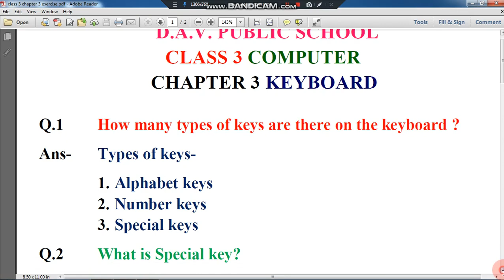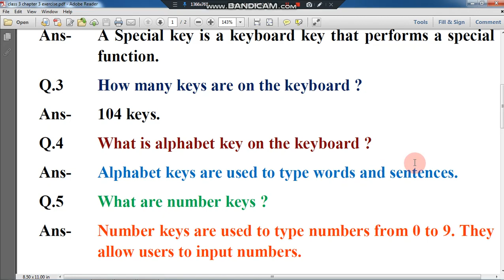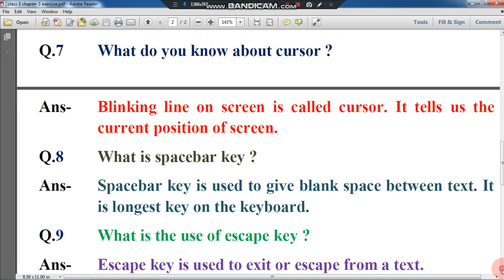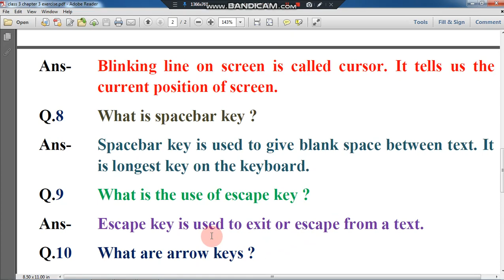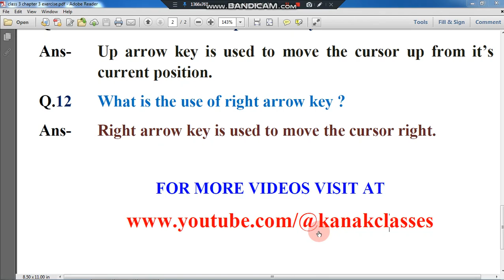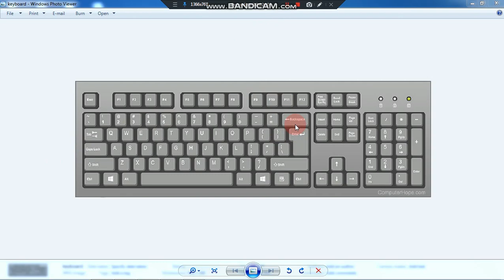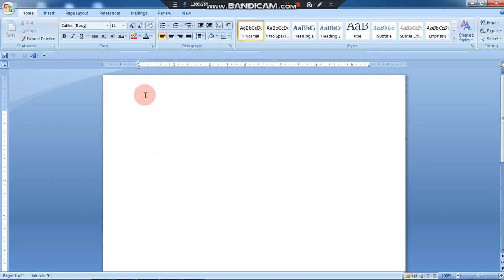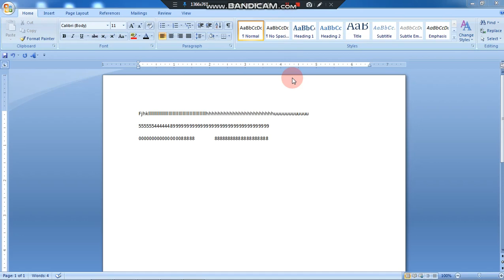CLASS 3 COMPUTER LESSON 3 EXERCISE // CLASS 3 COMPUTER // LESSON 3 EXERCISE //